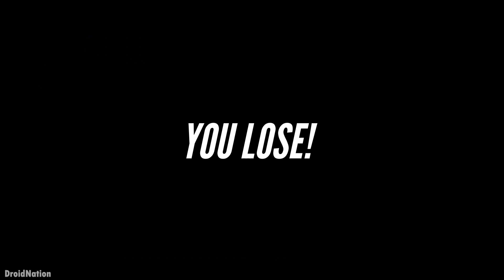Rebel Racing #25 Action Racing Game | Android Gameplay | Droidnation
Download Rebel Racing Car Action Racing Game for free on Android, iOS,if you like this android games 2021 gameplay , please click on the like button and share the video!

About The Game:

There’s a thin line between fast and first…

Join America’s most exclusive road racing event, and take on the world’s elite drivers in high-octane, wheel-to-wheel action!

With realistic driving physics, speedfreak add-ons and turbos, epic overtakes and stunning West Coast locations, Rebel Racing brings a breath of fresh air to the mobile racing category.

Collect, customize and upgrade a fleet of real-world classics and awesome supercars, then powerslide your way to the top of the Rebel Racing tournament!

- Own supercars and custom classics
- Create fully customized dream cars
- Take on the world’s best drivers, head to head
- Market-leading graphics and FX
- Race real-world licensed cars
- Experience epic moments

Escape the Drag!